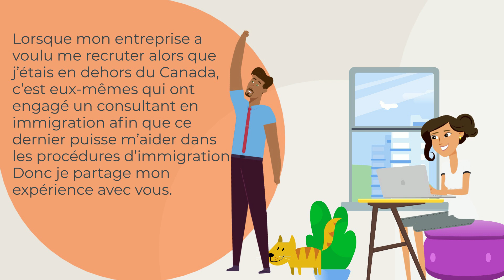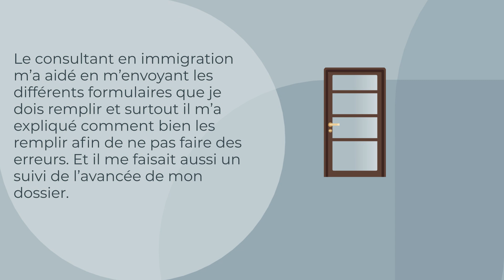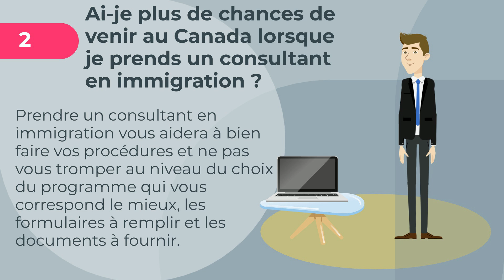As-tu besoin d’un consultant en immigration pour venir au Canada ?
Bonjour, good morning, salam malekoum, azul, mbote,Habari, salut chère communauté,

Bienvenue sur la chaine Bonjour Canada, j'espère que vous allez bien et que vous avancez dans vos procédures d’immigration.

Est-ce obligatoire de prendre un consultant en immigration pour venir au Canada ?

Ai-je plus de chances de venir au Canada lorsque je prends un consultant en immigration ?

Voici les questions auxquelles je vais répondre à travers cette vidéo.